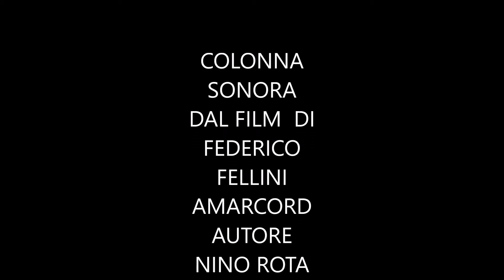RIMINI, LE MIE IMPRESSIONI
Non solo le mie impressioni, ma un omaggio alla città di Rimini